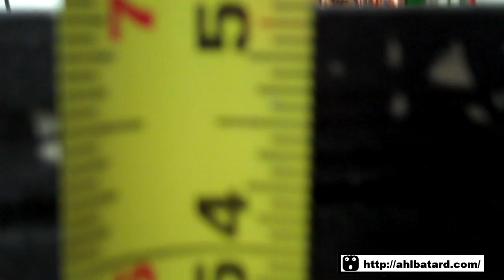Il saute très haut !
Toutes les images, les vidéos et pleins d'autres sur le site de la page. Inscrivez-vous et suivez le site c'est rapide :).